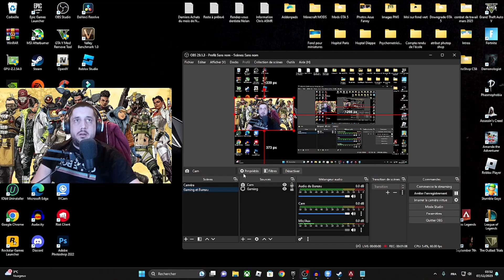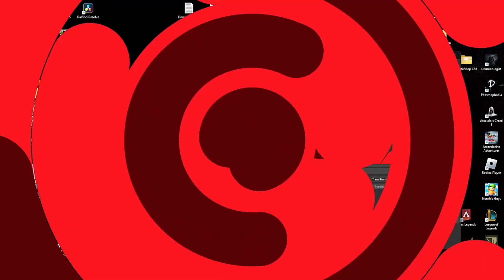ASMR FR : MA TOUTE PREMIERE FOIS SUR APEX LEGENDS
Code créateur Fortnite : Chris-ASMR
Code d'ami Nintendo Switch : SW-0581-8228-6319
Pseudo Xbox : FatalBlow
Epic : Kabal-FatalityX
ID Roblox : ChrisASMR30

Ma config de mon nouveau PC :
16 GO de RAM
4 Ventilateurs RGB 14 modes de couleurs

Matos Utilisé pour les vidéos ASMR :

Montage : Filmora 12
Montage pour mon fond vert : Filmora 12
Montage audio : Audacity
Montage miniature : Photoshop